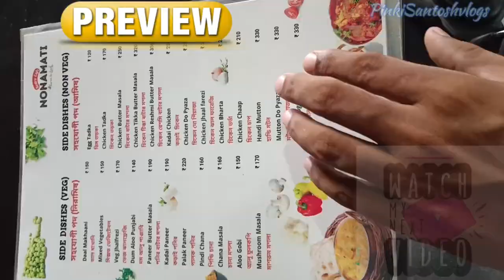Andulpota Vlog 2023 | এরকম দৃশ্যে miss করবেন না কিন্তু | Andulpota In Basirhat |Pinki Santosh Vlogs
Important Links:-

Welcome to our YouTube Channel, Thank you for watching our videos, if you like our videos then please 🙏 Like, Share, Subscribe ❤️ our channel and also comment for your valuable feedback so that we can bring more better videos for you all.

Andulpota status
Andulpota Video
Andulpota Location
Andulpota water park
Andulpota Car 🚗 Trip
Andulpota ki vabe jabo
Andulpota vlog 2023
Andulpota drone shot
Andulpota Basirhat West Bengal
Kolkata To Andulpota
Andulpota viral place
Andulpota Tour by car 🚗
Andulpota Offbeat Place
Facebook viral Andulpota
Viral place in West Bengal
One Day Tour near Kolkata
Kolkata nearest car 🚗 Trip
One Day road trip from Kolkata
Most Beautiful Place in West Bengal
car 🚗 Vlog 2023
Natural View of Basirhat Andulpota